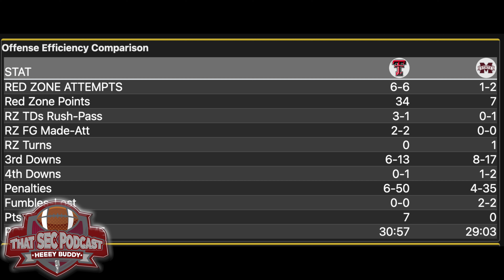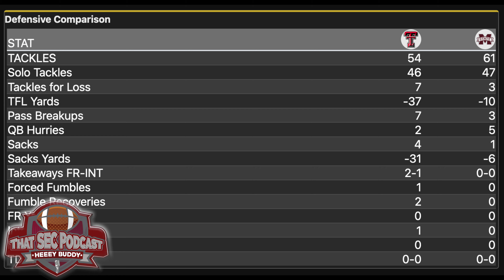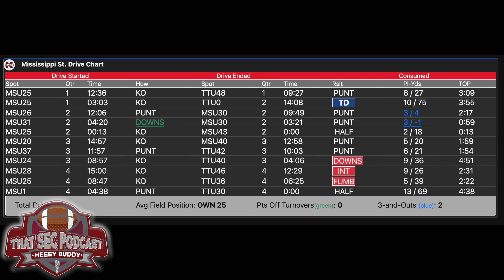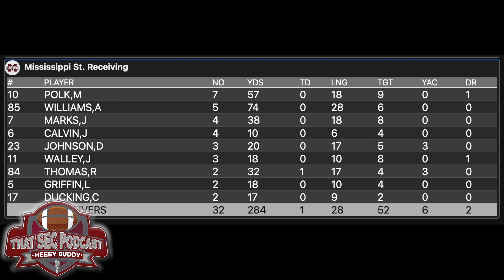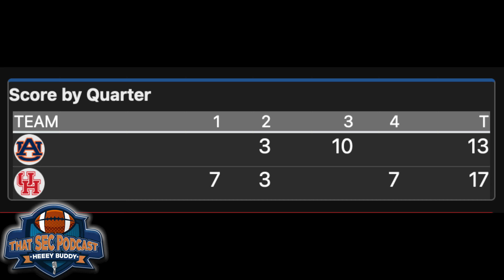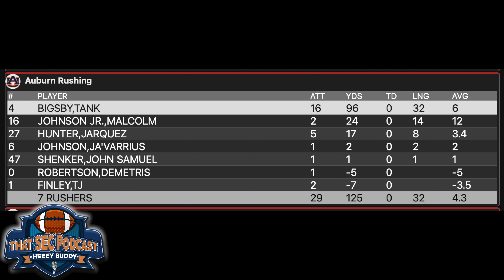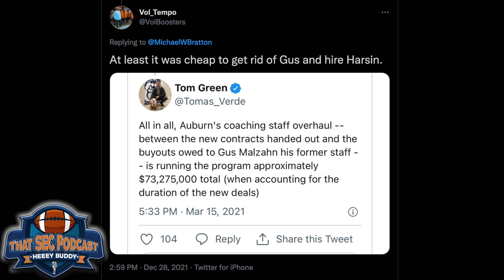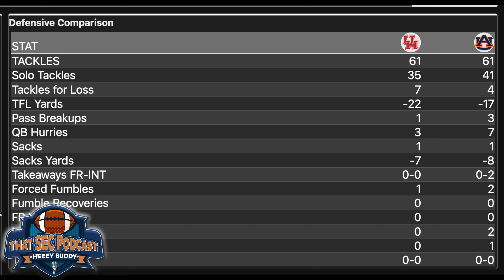FULL PODCAST Auburn & Mississippi State lose SEC 0-4 in bowls; Cousin Shane's idea to fix bowl games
0:00 - intro
3:00 - Tribute to John Madden who died at age 85
9:30 - Mississippi State gets killed by Texas Tech/Shane’s idea to fix bowl games
17:00 - Auburn’s offense fails to show up as the Tigers lose to Houston in the Birmingham Bowl
33:00 - outro